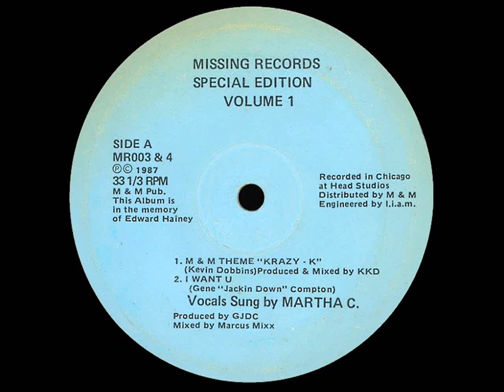Gene Jackin Down Compton - I Want U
Name: Various ‎- Missing Records Special Edition Volume 1 / Label: Missing Records - MR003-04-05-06
Country: USA /Subgenre: House / Year : 1987